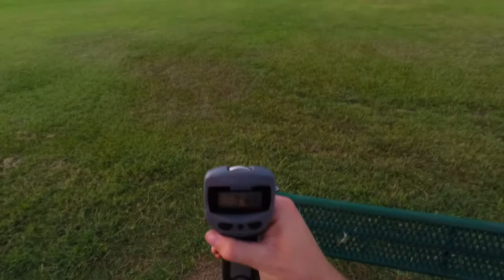August Bass Fishing on Lake Conroe 8.21.17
I caught 2 small bass tonight both on a white willow blade spinnerbait!